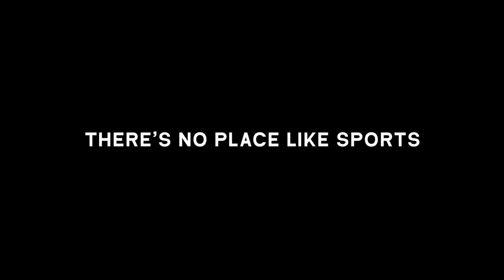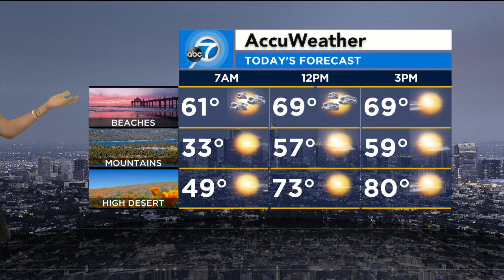KABC DT 10242023 0458